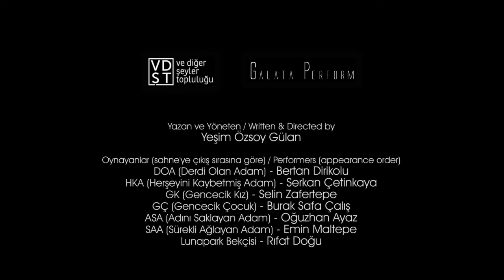YOLA ÇIKTIĞIM GÜN SAKİN SERİN BİR SABAHTI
IT WAS A CALM AND CHILLY MORNING THE DAY I STARTED MY JOURNEY

Fantastik bir lunapark atmosferinin yarattığı masalsı gerçeklik, seyirci tarafından çözülmeyi bekleyen düğümler ve özgürlük ihlallerinin gün geçtikçe yoğunlaştığı 'hayali bir ülke'de çözüm arayan 6 karakter...
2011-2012 sezonunda Tiyatro Ödülleri'nde 5 dalda olan, Yılın Kadın Oyuncusu Ödülü'nü alan "Yüzyılın Aşkı" oyunundan sonra Ve Diğer Şeyler Topluluğu/GalataPerform yeni bir oyunla karşınızda.
2012 Mayıs ayında İstanbul Uluslararası Tiyatro Festivali'nde prömiyer yapan "Yola Çıktığım Gün Sakin Serin Bir Sabahtı" oyunu, Ekim ve Kasım ayında kısa bir süre için yeni bir kadro ve değerlendirmeyle sahnelerde.
Galata Bölgesi'nin keşfedilmeyi bekleyen mekânlarından biri olan Hamursuz Fırını'nı ekip, bu oyun için özel olarak tiyatro haline getiriyor.

Yazan & Yöneten / Written & Directed by: Yeşim Özsoy Gülan
 Sahne Tasarım / Stage Design: Barış Dinçel
 Işık Tasarım / Light Design: Kemal Yiğitcan
 Ses ve Müzik Tasarım / Sound & Music Design: Korhan Erel
 Koreografi / Choreography: Şirvan Akan
 Teknik Masa / Technical Support: Halil Özok
 Reji Asistanları / Director Assistancy: Ezgi Düzenli, Ferdi Çetin, Hazal Erulusoy
 İdari İşler Direktörü / Administrative Director: Nilüfer Dönmez
 Fotoğraf / Photography: Vahit Tuna
 Grafik Tasarım / Graphic Design: HINK

Oyuncular (sahne'ye çıkış sırasına göre) / Performers (in order of appearance):
 DOA (Derdi Olan Adam) / MW (Man of Worries) - Bertan Dirikolu
 HKA (Herşeyini Kaybetmiş Adam) / MLE (Man Lost Everything) - Serkan Çetinkaya
 GK (Gencecik Kız) / YG (Young Girl) - Selin Zafertepe
 GÇ (Gencecik Çocuk) / YB (Young Boy) - Burak Safa Çalış
 ASA (Adını Saklayan Adam) / MHHN (Man Hiding His Name) - Oğuzhan Ayaz
 SAA (Sürekli Ağlayan Adam) / MCC (Man of Continuous Cry - Emin Maltepe
 Lunapark Bekçisi / Amusement Park Keeper - Rıfat Doğu

Ekim Tarihleri / October schedule:
 20 Ekim Cumartesi / Saturday 20th
 23 ve 30 Ekim Salı / Tuesday 23rd and 30th

Kasım Tarihleri / November schedule:
 3-10-17 ve 24 Kasım Cumartesi / Saturday 3rd, 10th, 17th and 24th
 6-13 ve 20 Kasım Salı / Tuesday 6th, 13th and 20th

Saat 20:30'da / at 8:30PM

GalataPerform'un Hamursuz Fırını Sahnesinde! / at Matzoh Factory Stage of GalataPerform

Adres / Address: Şair Ziya Paşa Yokuşu No:13 Galata Kuledibi

Bilgi ve Rezervasyon / Info & Reservation: 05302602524

In their play "It was a Calm and Chilly Morning the Day I Started My Journey" VEDST Theater Group is yet again creating a special stage design which shapes their play. The audience who's surrounded by a fantastic amusement park atmosphere is confronted with a magical reality created by the play in which six characters, in an "imaginary" country where there is an increasing violation of freedom, search for a solution to their situation. The play lays out a political atmosphere in which the audience is expected to correlate with his/her own existence. While the carnivalesque metaphor of an amusement park is subverted, the references are also de-contextualized. As the play unfolds issues related to freedom violations, Turkish/Armenian conflicts, massacres related to differences in religious sects, Kurdish identity and sexual exploitation and discrimination of underage girls are under focus. The play creates a space for the audience to break the codes and decipher the meanings...

Writer/director Yeşim Özsoy Gülan has been writing and directing her own plays with the group which was founded in 2002 and has been concentrating on new text, new technologies and interdisciplinary approaches to theater since then. Recent projects of Özsoy Gülan include "Turkiye -- Almanya: 0-0" which she wrote and directed to Wiesbaden State Theaters of Germany for the repertory of 2010. Her last play "Century's Love" was nominated for 5 categories at the Theater Awards 2012 and received "Best Woman Performer." The group's plays tour nationally and internationally and since 2006 VEDST Theater Group created and has been executing New Text New Theater Project; an international project concentrated on new writing.